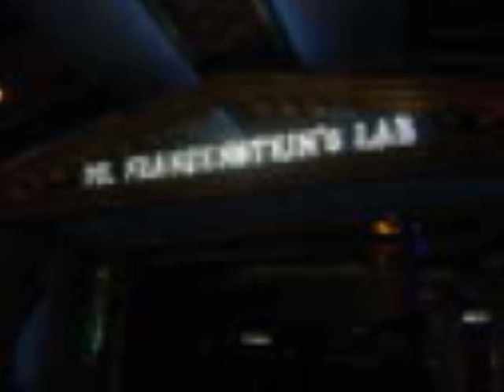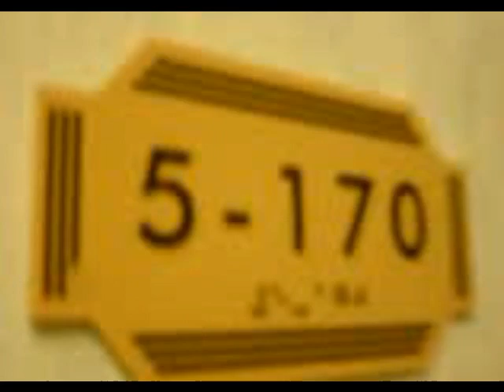My Carnival Cruise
my cruise on the newest ship